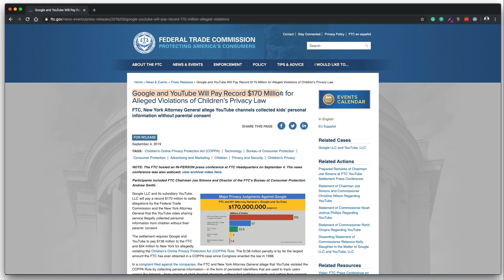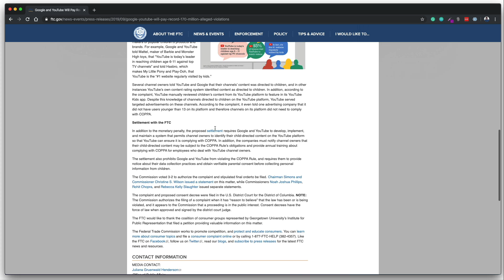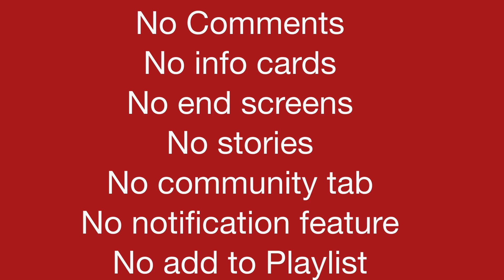COPPA | Witch hunt for creators